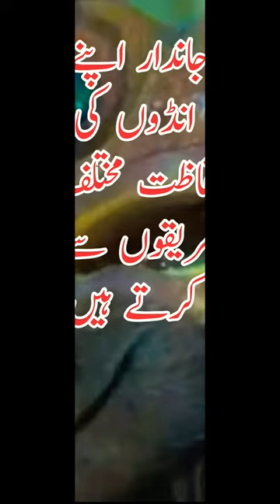Jaw Fish | Allah Ki Shan | Allah Ka Maujeza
Jawfish
urdu aqwal e zareen by tajammul hussain voice urdu aqwal e zareen easy
allah ki qudrat ka bayan, allah ki qudrat ka waqia, Samadqureshi
allah,allah ki qudrat aur aaj ki science,
aaj ki science aur allah ki qudrat, allah ki qudrat  jabardasth bayan,
allah ki kudrat ka karishma,
allah ka mojza, allah ki taqat,
allah ki qudrat ki video
allah ki qudrat maut ke waqt jannat ka manzar
Allah ki nasihat
Allah ki Hikmaten